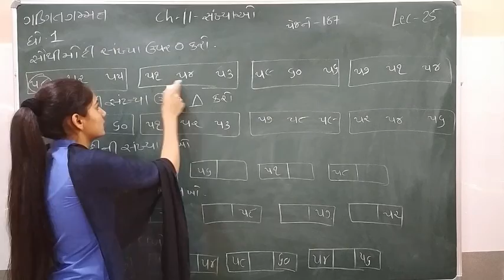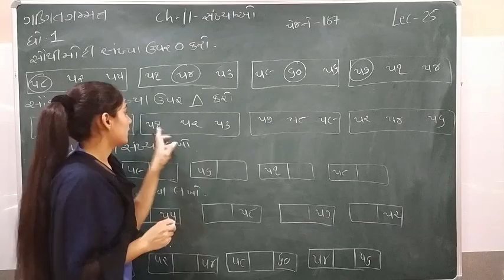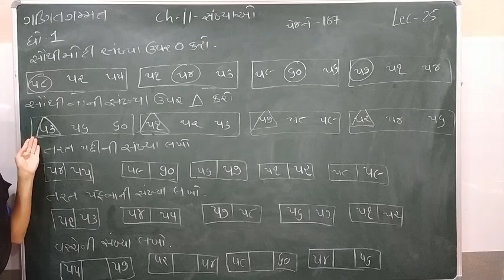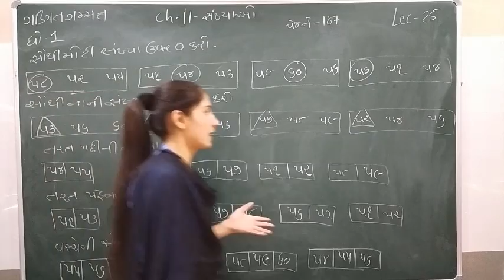Standard - 1 Maths Semester - 2 Lecture - 25 By Sonalmadam